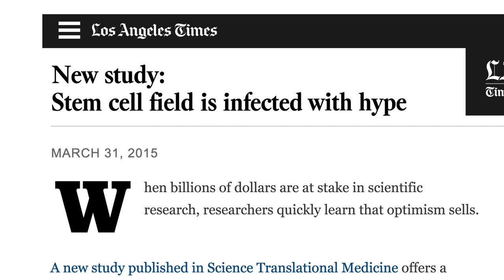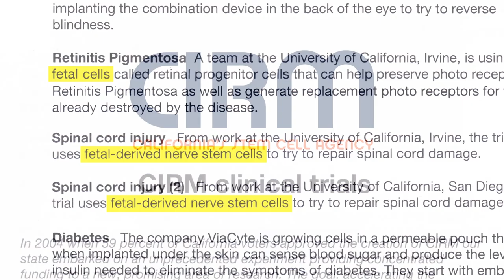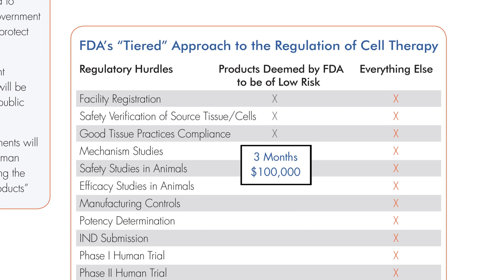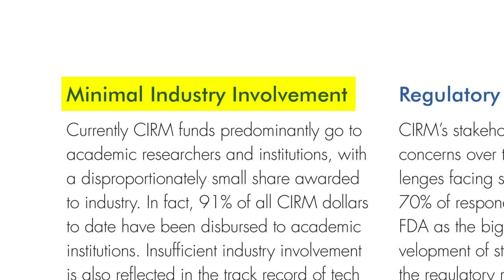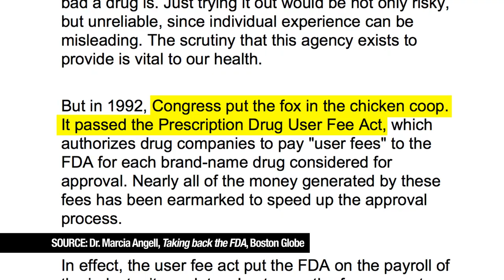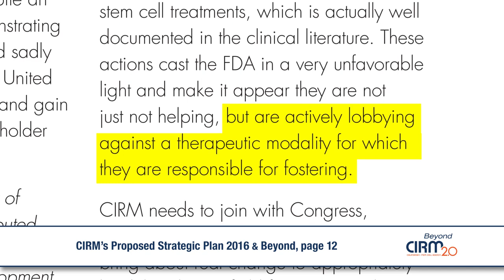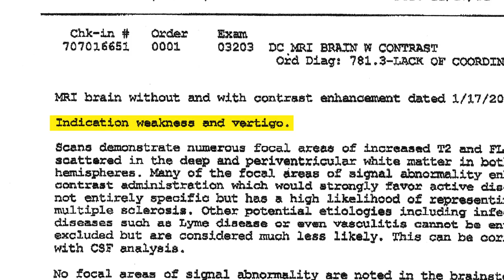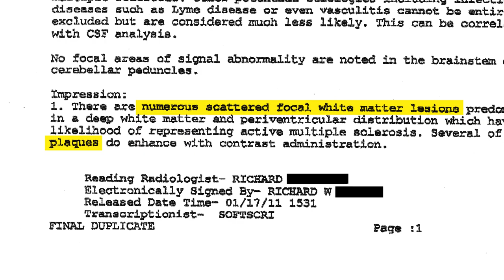Why the FDA is slow on stem cells - "The God Cells" | fetal stem cells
EmCell is open in 2024
Sign up to Eric's mailing list to be informed of new podcasts and new info